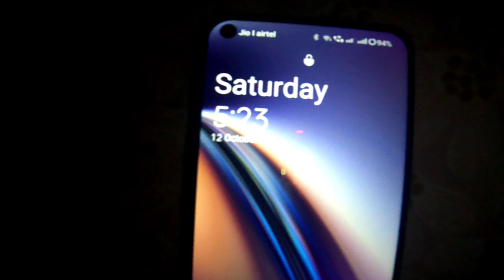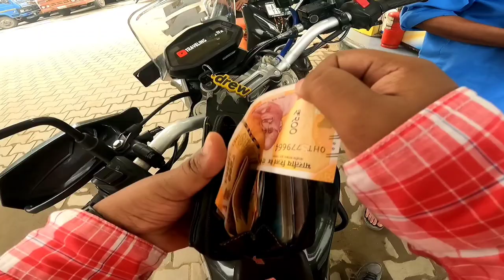Arunachal Pradesh Tourist Places | Guwahati To Dibrugarh | Mechuka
Finally Going To Most Beautiful Village In Northeast India 😍 | Guwahati To Dibrugarh | Mechuka

In this video :

Me & Bubuli, Embark on a thrilling motorcycle journey from Guwahati to Dibrugarh, the first leg of my epic adventure to Mechuka. Experience the breathtaking landscapes of Assam as we navigate winding roads and encounter majestic elephants along the assam way. Witness the incredible diversity of wildlife and immerse yourself in the rich culture of this beautiful region.